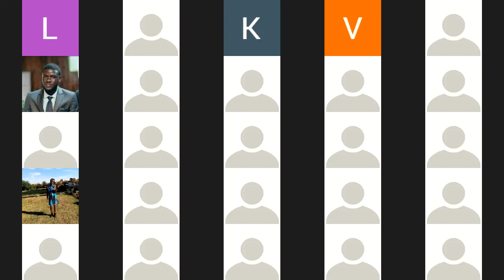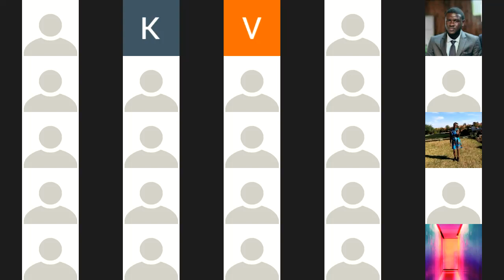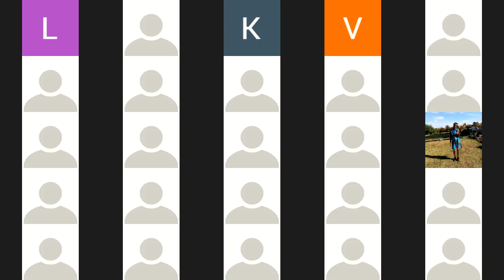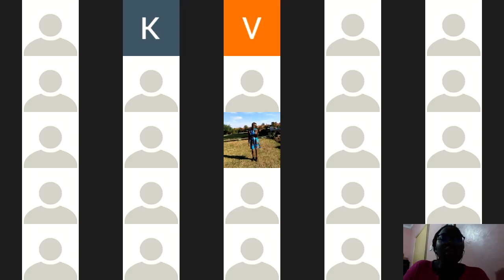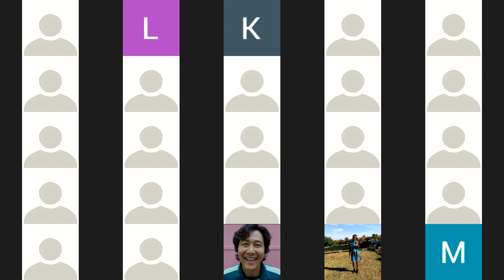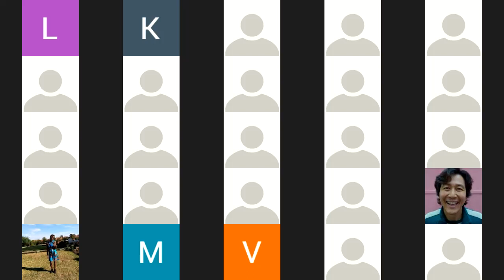TOLFF Case Digests: LGBTI Community in Kenya and the Law.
A panel conversation on the plight of the LGBTI Community in Kenya as viewed against the existing Kenyan Laws. A reference is made to the Eric Gitare v NGO Co-ordination Board and Another 2013.

The panel consists of: Ian Yenko, Ayoo Asembo, Mitchelle Santos, Rosemary Wanjiru and Kiiru Mburu.
Guest Panelists were: Quinter Otieno, CENTUM. and Grace Maina.